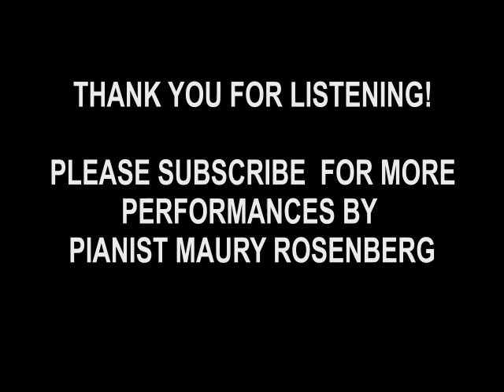ODD PIANO PERFORMANCE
Thank you for stopping by to hear my rendition of Neal Hefti's theme to "The Odd Couple."  Growing up my family and I would sit night after night watching the great chemistry between actor Tony Randall and Jack Klugman perform in Neil Simon's "The Odd Couple."  Great comedy from show to show, but what stuck in my head was how fantastic the theme music was.  My approach on the piano was to play as if I was both a pianist as well as a big band horn section playing together at the same time.  I hope I accomplished the result and again I hope you enjoy what you hear!